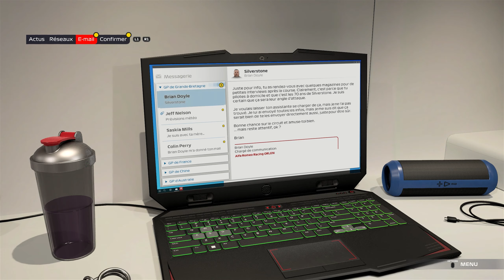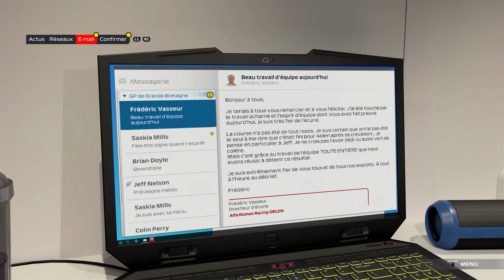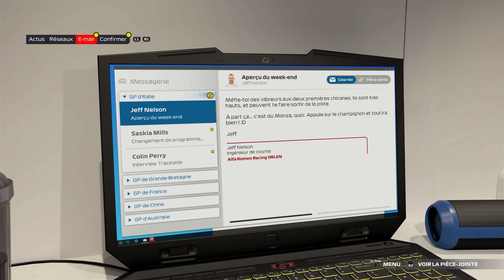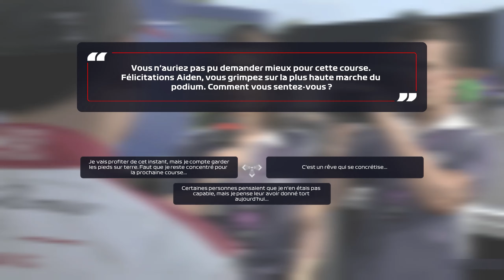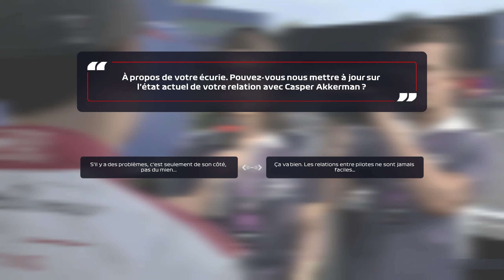Breaking Point: F1 2021: FR: Chapitre 4 & 5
Bonjour et bienvenue sur cet nouvelle vidéo du mode histoire "Point de rupture". Alors ça ce complique avec le coéquipier ou pas ?